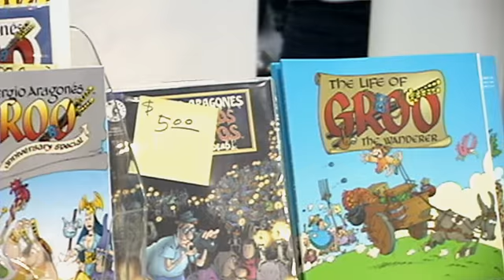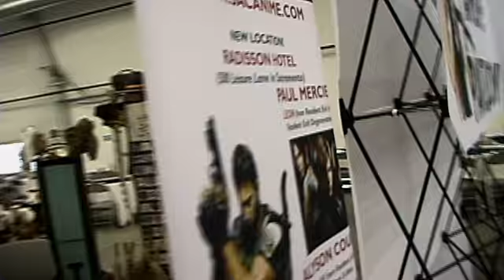Enter the Lizard part 1 Sergio Aragones talks about Groo and Futurama [The Lizard Zone]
Chris Perguidi and Erika Svensson visit the San Jose Super Con in California, where they interview Sergio Aragones, Paul Allen, Anthony Leano, and John Wesly Shipp. Chris compares pastries with the sex trade, and we ask the question is chris zack the lego maniac?